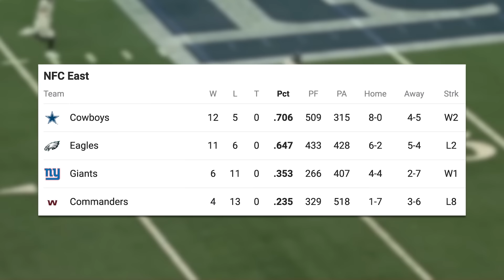The New York Giants Made A Massive Mistake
The Giants had a really busy offseason — and Hard Knocks is giving us an inside look at it. Hard Knocks allows us to see the NFL from a different lens. There’s the training camp version — and then in season started in 2021. Now there’s offseason — and the Giants are the guinea pig.

Hard Knocks 0:00
Daniel Jones 1:57
Malik Nabers 3:01
New York Giants 4:03
Offense 4:49
Defense 7:00